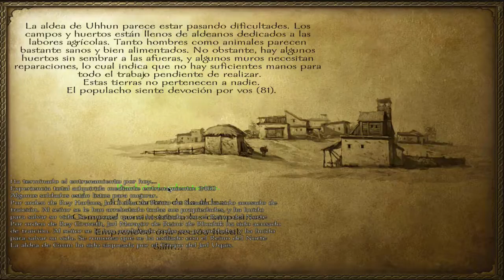Mount & Blade Warband - Episodio 110 - Venganza